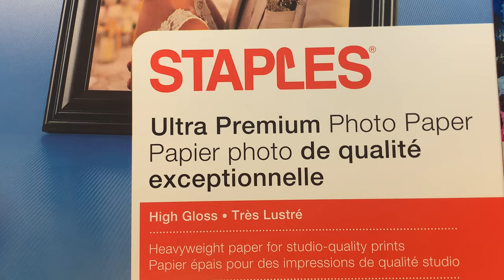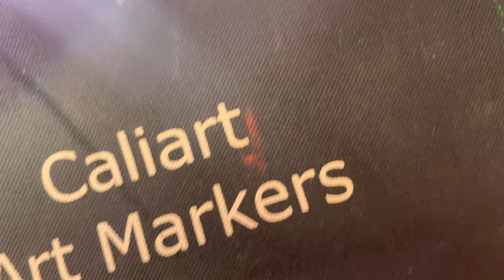Alcohol ink with acrylic painting Daisy flowers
Let's see How to Draw Alcohol ink Daisy flowers Easy . I make daily drawing and painting tutorials for beginners step by step. I show demo of landscape, still life, flowers,  abstract paintings.